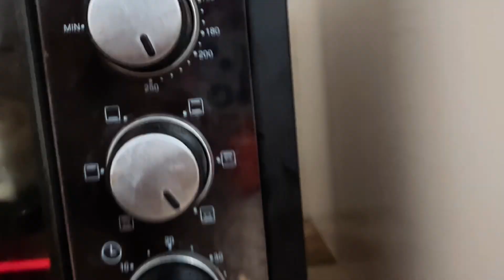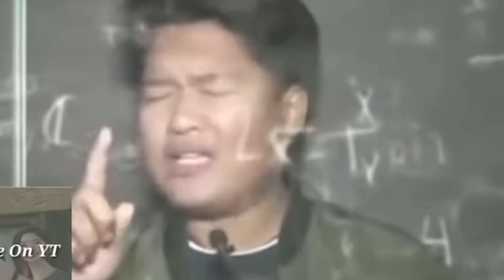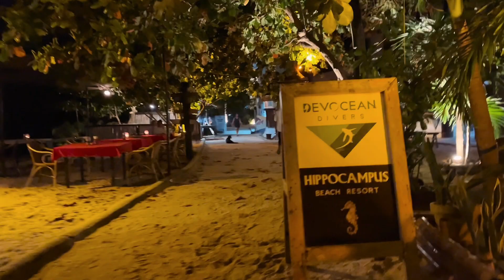BEBOT’S BREAKFAST SPEACIAL BREAD | Malapascua Island Streetfoods ~Episode VI Part 2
HELLO MGA KALEKLEK, MGA KACHUBS!
THANK YOU SO MUCH PO SA WALANG SAWANG PAGSUPORTA SAKIN..MAHAL KO KAYONG LAHAT!😍💛

PATULOY NIYO LAMANG PO AKONG SUPORTAHAN PATI ANG AKING MGA SOCIAL MEDIA ACCOUNTS: